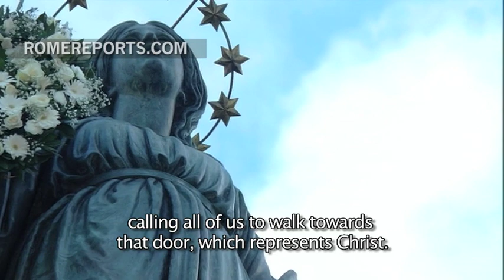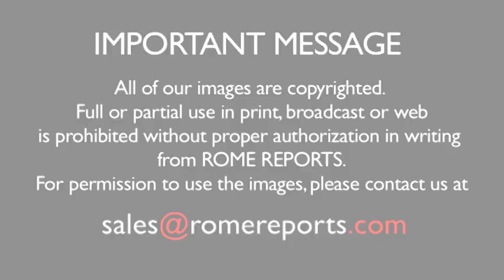Pope Francis prays before the statue of Mary in Rome's Piazza di Spagna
As he does every year on the Feast of the Immaculate Conception, Pope Francis visited Rome's Piazza di Spagna to pay homage to Our Lady. He prepared a special prayer for the occasion.